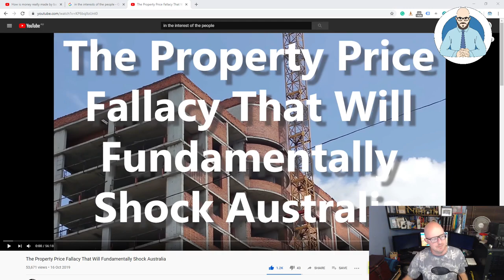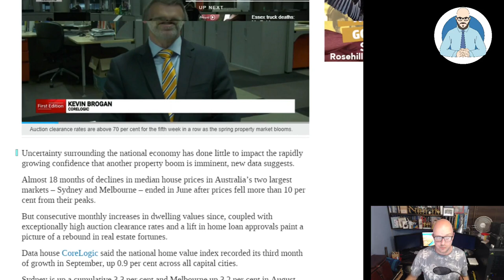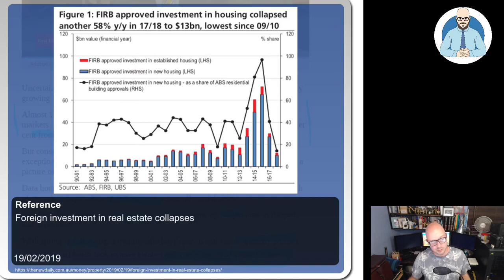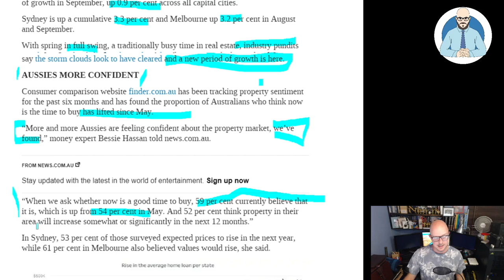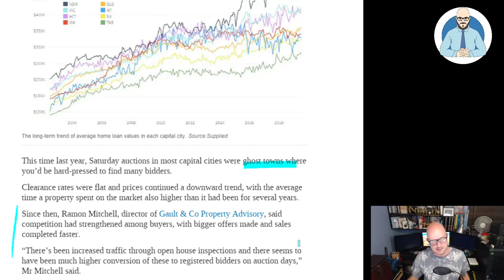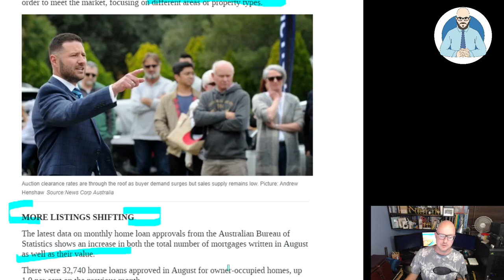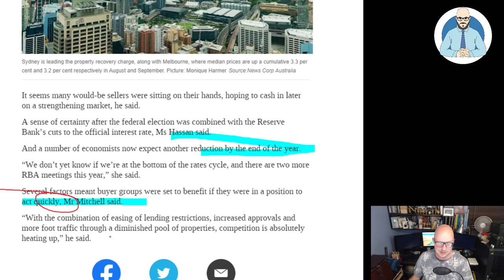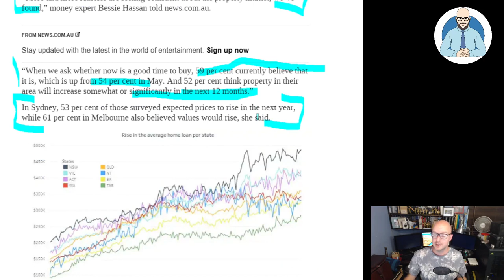Australia's Property Boom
Apparently, Australian property is about to boom! Let's have a beer while having a look.

Why Buildings Stand Up
Why Buildings Fall Down Why Structures Fail
Great Streets
A Pattern Language

Heise Architecture
Our Architectural Practice.